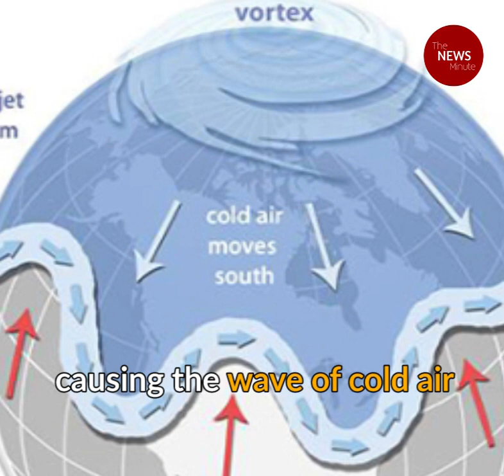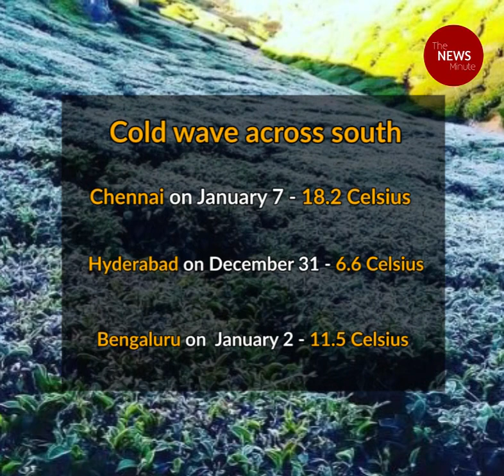Why is Kerala and rest of south so cold these days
While Munnar in Kerala saw sub-zero temperatures last week, the other parts of south India, too, had its coldest days.